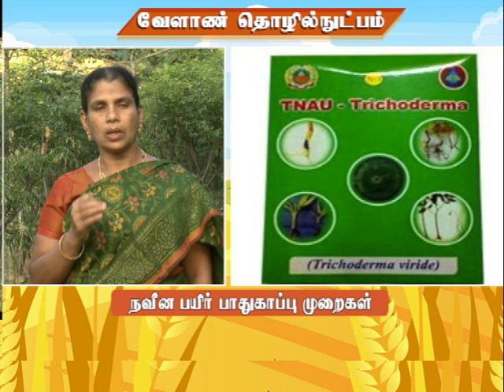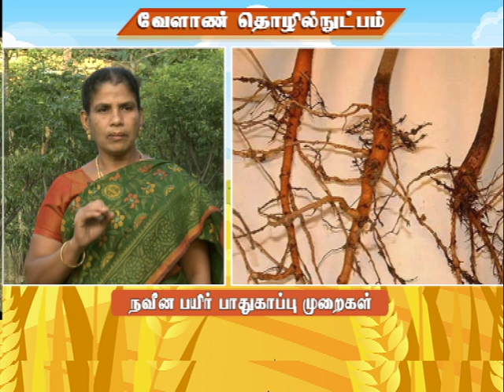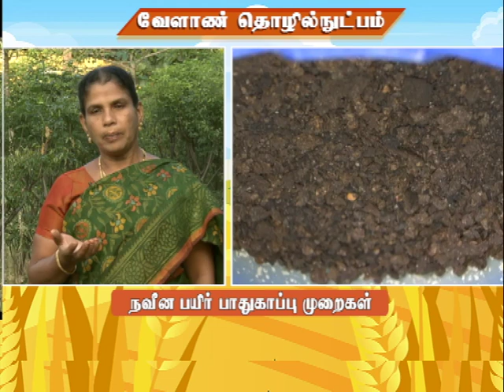Pon Vilaiyum Bhoomi (07.01.2022) Agricultural Technology:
Agricultural Technology
Recent Pest Management Techniques
Pt:- M. SHAHINTAJ, Subject Matter Specialist, (Plant Protection)
Krishi Vigyan Kednra, Gandhigram Rural Institute,
Dindigul District – 624 302.